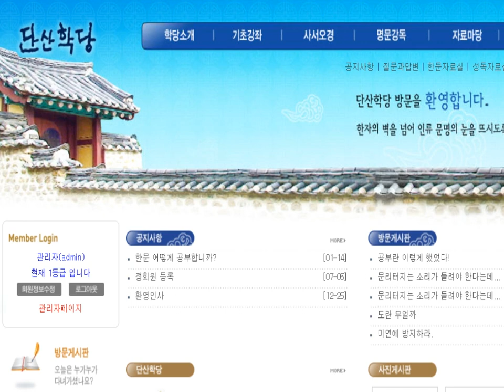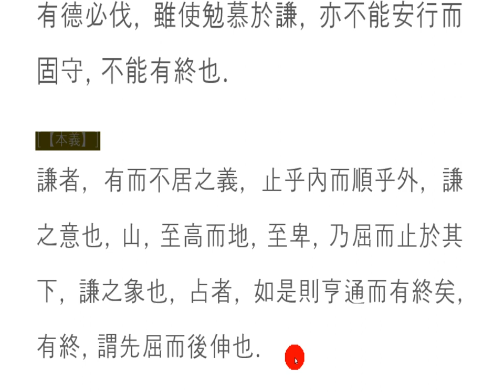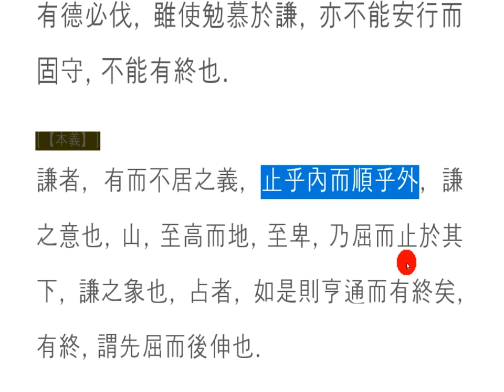주역강독(講讀) : 15[지산겸] 134p 坤上艮下 地山謙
地山謙

끝없이 펼쳐져 있는 땅,
지평선 넘어 무엇이 있던가?
하늘 높은 줄 모르고 솟아있는 거대한 산,
어떤 마음이 들던가요?
아기자기한 산에는 새들과 꽃들이 어우러져 살고,
다람쥐 고라니 여우 산짐승 살지요.
산이 크면 클수록 골이 깊고,
골이 깊으면 물이 많이 흐르지요.

거대한 학식과 덕을 지니고,
일반인들과 잘 어울려 살면서도,
늘 부족함으로 노력하는 멋진 삶!
자신에게는 항상 매섭게 채찍을 가하면서,
남에게는 웃으면서 너그럽게 대하는 멋진 삶,
아!
易에서는 겸손이라 가르치고 있네요.
그런 삶에 그 누가 시기하고,
질투하며, 미워할 수 있겠습니까?

할 만한 것이 있으면,
앞을 다투어 달려들고,
조그만 덕이 있으면,
꼭 자랑하고 마는 우리네 삶에,
뒤 돌아보게 하는 멋진 삶!
또 다른 삶의 지평이 열리네요.
아!
겸손함이여!

The land is endlessly open,
What was beyond the horizon?
A huge mountain rising up without knowing the sky,
The cute mountains are made of birds and flowers,
Squirrel elk fox.
The bigger the mountain, the deeper the goal,
Deep bones make a lot of water flow.

with great learning and virtue,
You know, living with a normal person,
A wonderful life that always strives for lack!
He always whips himself hard,
A wonderful life that smiles and treats others generously,
Ah!
In humility, you're teaching.
Who is jealous of such a life,
You can be jealous and hateful?

If there's anything you can do,
and we're going to fight,
With a little virtue,
In our lives, which we want to boast about,
A wonderful life that makes you look back!
Another horizon of life opens.
Ah!
Humility!

果てしなく広がっている土地、,
地平線を越えて何たっけ?
空の高いことを知らず湧き出る巨大な山、,
どんな考えをね?
小さな山には鳥や花が混じっていて,
リスヘラジカキツネヤギ住み。
山が大きいほどゴールが深く、,
ゴールが深ければ、水がたくさん流れるでしょう。

巨大な学識と徳を持って、,
普通の人とよく似合って生きながらも、,
いつも不足に努力する素晴らしい人生!
自分には常に鋭く鞭を加えながら、,
他人には笑って大目に接する素晴らしい生活、,
ああ!
では謙虚だと教えていますね。
人生にその時期を過ごし,
嫉妬し、憎むことができるでしょうか。

何かができると,
先を争って走って、,
小さな徳あれば、,
ぜひ自慢したい私たちの生活の中で、,
振り返るようにする素晴らしい人生!
別の人生の地平が開きますね。
ああ!
謙虚よ!

无尽的土地,
在地平线之外有什么?
巨大的山,高高的天空,
你觉得怎么样?
美丽的山上,鸟和花融为一体,
松鼠子是狐狸的野兽。
山越大,进球越深,
如果进球深的话,水会流很多。

拥有巨大的学识和道德,
和普通人相处得很好,
总是努力不足的美好的人生!
他总是用鞭子对自己,
一个美好的生活,对别人微笑,慷慨,
啊!
他们教我谦逊。
谁嫉妒那种生活,
嫉妒,你会恨吗?

如果有什么可以做的,
扑向前面,
如果有一点点的,
我们的生活,我们想炫耀,
让我回头看看的美好的人生!
另一个生活的地平线。
啊!
谦虚!